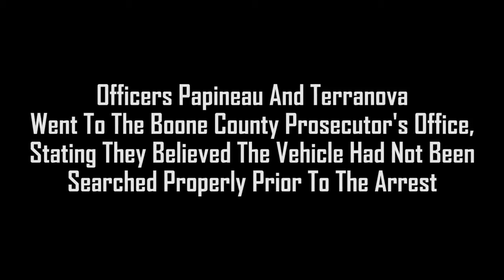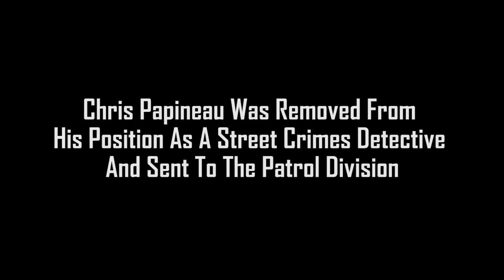Man confronts officer who planted drugs on him